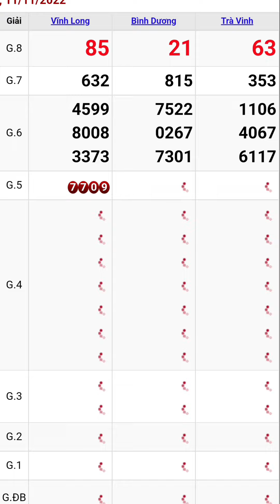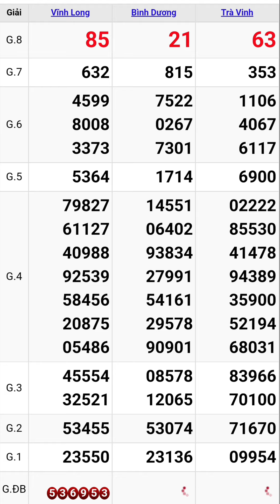Quay thử xổ số miền nam hôm nay thứ sáu ngày 11/11/2022 #2 vĩnh long - bình dương - trà vinh